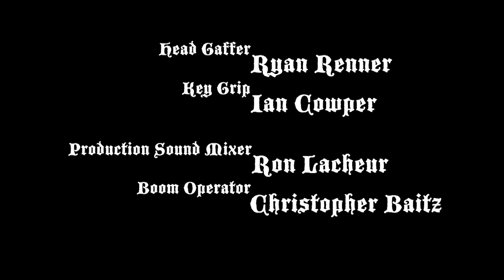Red Hood (2009)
QLP's last film,  a dark, inspired twist on the Little Red Riding Hood tale.
Written & Directed by Joe Verde
Executive Producer - Jason Manning
Starring Rebecca Strom, David Quast, Susan Viccars
Produced by T-Roy Kozuki
General Manager - Chris Baitz
Director of Photography - Graeme Baitz
Edited by Jason Manning
First Assistant Director - Hayley Gauvin
Head Gaffer - Ryan Renner
Key Grip - Ian Cowper
Production Sound Mixer - Ron Lacheur
Boom Operator - Chris Baitz
Set Costumer - Ashleigh Rajala
Properties Master - Meredith Sykes
Key Make-Up Artist - Kailea Cabico
Key Hair Stylist - Joe Verde
Still Photographer - Russ Frampton
Documentary Videographer - Scott Baitz

Special Thanks to Ryan Ehlert and the staff of Wild Coast Productions, Stacy Inglin and the staff and students of North Delta Secondary, Matt Jantzi and Jake Selde and the staff of Tsawwassen Paintball, Judy Jardine, Trevor Plater, Amber Plater, Shawn Earquhar, Carol Berry

All music written, recorded, mixed, and performed by Greg Rushton. Copyright Quarter-Life Productions Inc. 2009.
"Red Hood" was recorded and produced by Quarter-Life Productions Inc. Copyright Quarter-Life Productions Inc. 2009.